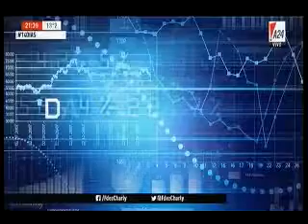Datos Políticos en 14 Días con Charly Fernandez - Programa 12.08.2018